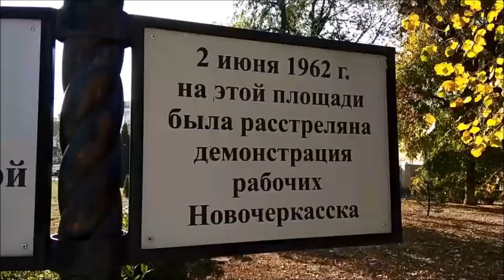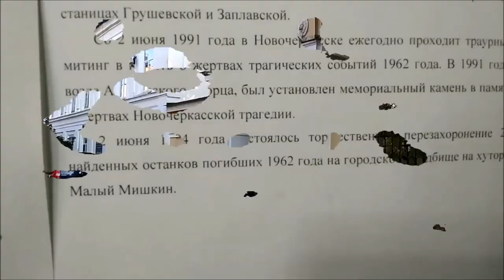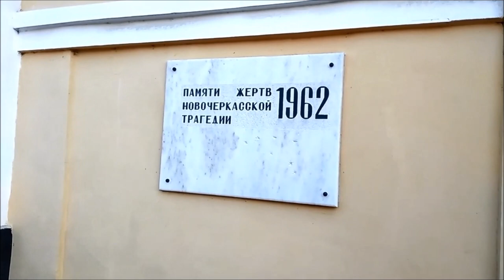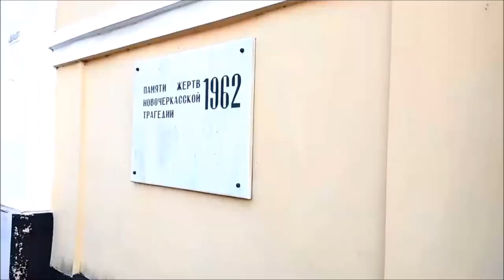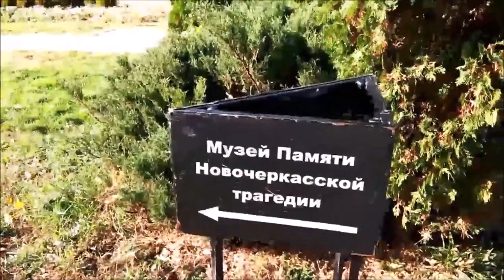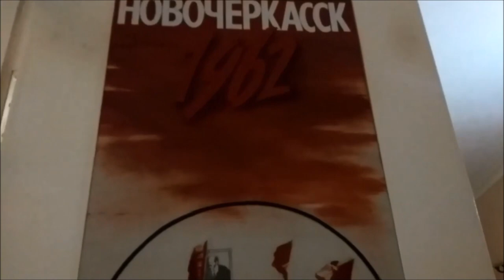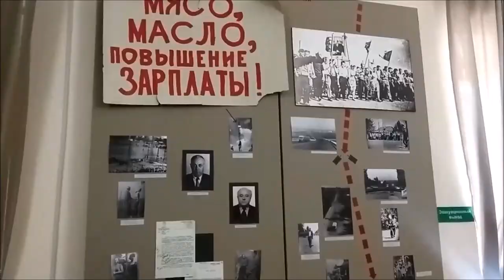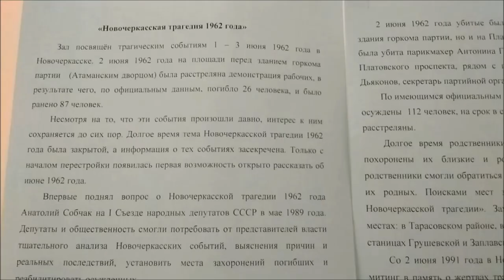МОЯ ЖИЗНЬ. МОИ ИСТОРИИ. НОВОЧЕРКАССК 1962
Всем  погибшим и пострадавшим землякам  посвящается.
О трагических событиях произошедших 2 июня 1962 возле горкома КПСС в центре города Новочеркасска.
Ночью, доктор, я узнал,
за что полжизни бы отдал, –
и чтоб забыть, о чём узнал,
к утру полжизни бы отдал.
  Вот почему средь бела дня
жизнь оставила меня:
хоть любила-плакала,
простить обиду не смогла...

— мат,
— спам,
— реклама посторонних ресурсов.
Нарушители блокируются.